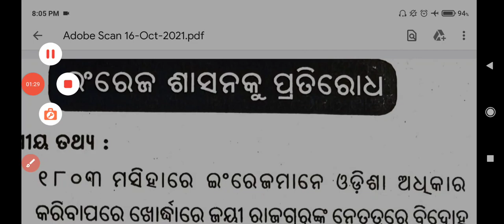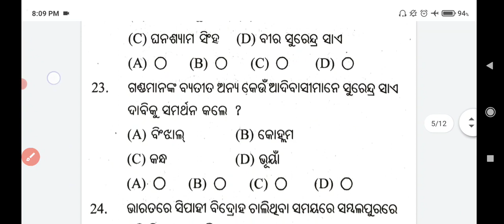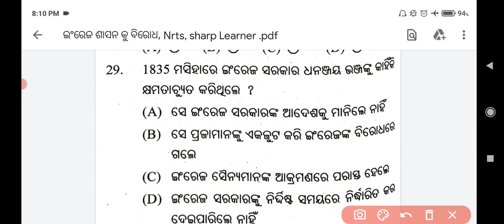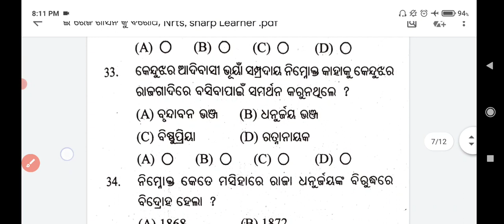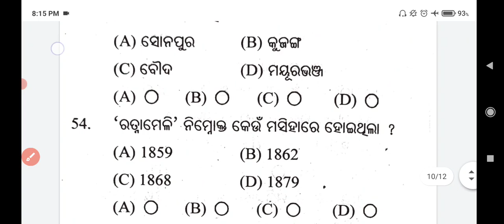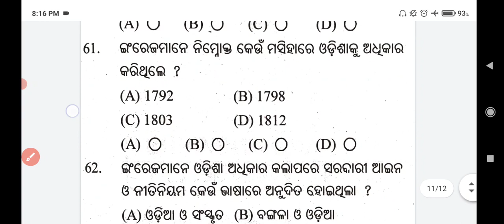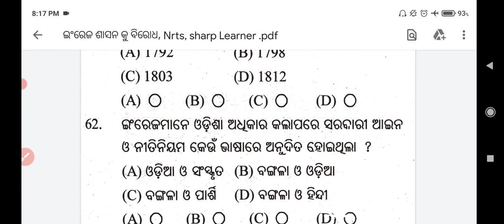nrts exam question 2021 9th class ll social Study (ସାମାଜିକ) ll Target-100/100💪 ll Bse Odisha